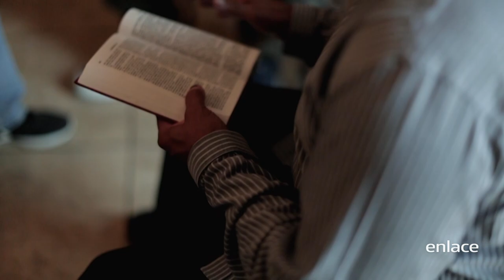Corrupto - Tesoros - Enlace TV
Un buen policía decide convertirse en uno corrupto. Él se juntó con la misma gente que una vez despreció, rompiendo el mismo juramento que juró sostener. Pronto se encuentra en problemas con ambos lados de la ley, este “Héroe local”.